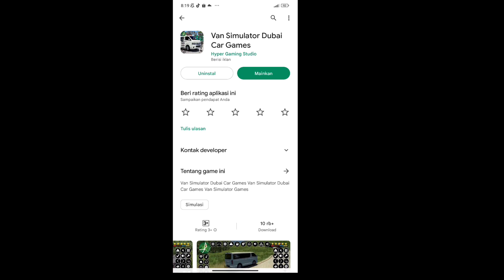Full Pakai ELF !! Rilis Game Travel ELF Terbaru Serasa Indonesia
Full Pakai ELF !! Rilis Game Travel ELF Terbaru Serasa Indonesia nih guys. Nah jadi buat kalian yang mau gamenya langsung aja cek linknya dibawah ya.

Silahkan beli merchandise di channel ini ya.
Donasi channel ini untuk memperbaiki kualitas video

Enjoyyy.